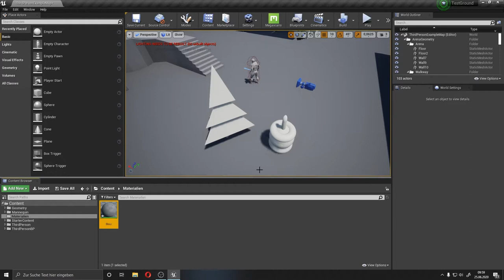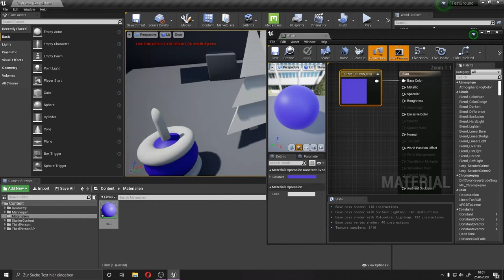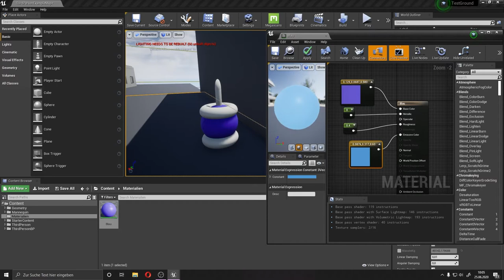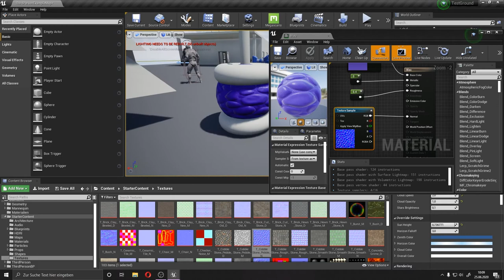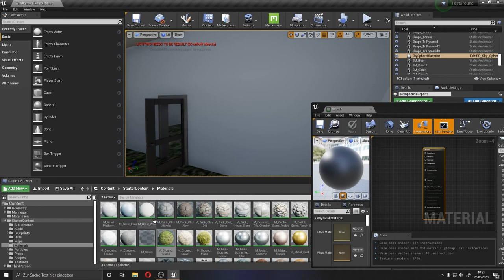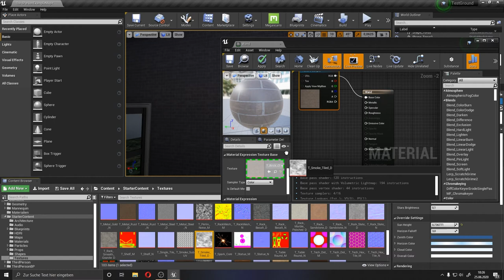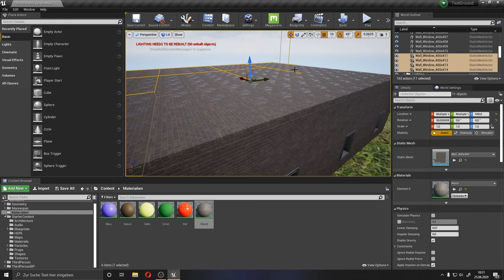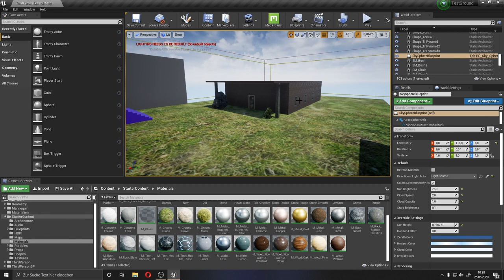Unreal Engine Tutorial (deutsch) Materialien für Anfänger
Ich zeige euch in diesem Tutorial wie ihr ganz simple Materialien erstellen könnt und wie man Texturen verwenden kann.

Kapitel
00:00 - Basis Material mit Notes
09:15 - Starter Content Materialien
10:15 - Basis Material mit Texturen